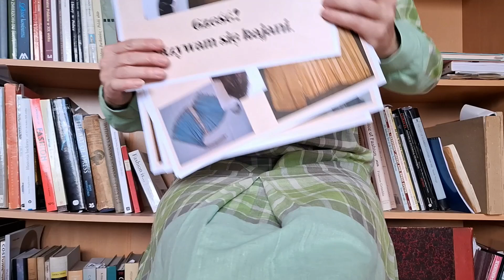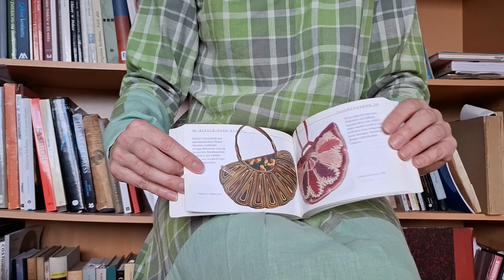177. "Handtaschen" Anna Johnson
Kolejna książka z torebkami dla wielbicieli akcesoriów modowych, vintage i ładnych zdjęć.
Książeczka choć niewielka formatem nadrabia ilością stron - i duuużą ilością kolorowych zdjęć zdjęć.
Każde zdjęcie podpisane, większość torebek wydatowana - co ułatwia potem wyszukiwanie perełek w lumpeksach.